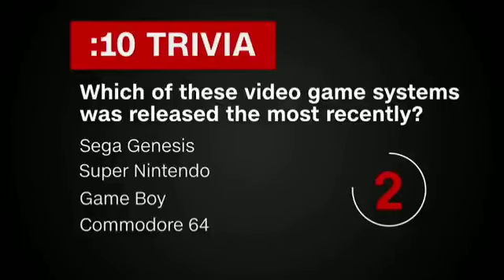CNN 10 March 8,2019 (Ten-Second Trivia)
This is a video of Ten Second Trivia on March 8 in 2019 for CNN 10.